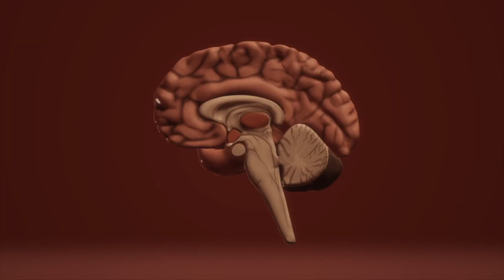Princeton University Professor Explains the Secrets of Our Brain | Sabine Kastner on ATTENTION - 1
Our special guest Professor Sabine Kastner, currently a professor at the Princeton neuroscience institute. She is studying how the brain weeds out important information from everyday scenes. Using functional magnetic resonance imaging, Professor Kastner is able to peek inside the brain and see what areas are active when a person sees a face, place, or object. Most impressively, Professor Kastner did her postdoctoral research at the National Institute for Mental Health and her research is funded by the national science foundation.She has written the Oxford handbook of attention and has started the young frontier of mind foundation to encourage other kids to learn more about neuroscience. Today we are going to learn more about her research regarding how large-scale networks achieve cognition.

Help me to reach 100 subscribers to donate $25 for Children of Incarcerated Parents.

I am Rachel Stephen, and I am a freshman at Montgomery High School.  I always had a passion for bringing change and promoting self improvement in my community. Ever since I was in 3rd grade, I have enjoyed listening and learning about self improving success stories and through this process compiled several techniques that helped me become the person I am today. Now, I am making videos about easy and fun ways on how you can improve your memory.

1. Study tips and strategies that bring results
2. Stress and Time Management Skills
3. Mentions on how creativity and imagination can be used towards your advantage
4. Powerful Habits that help with memorization and with life in general